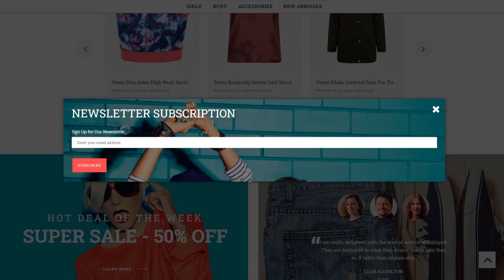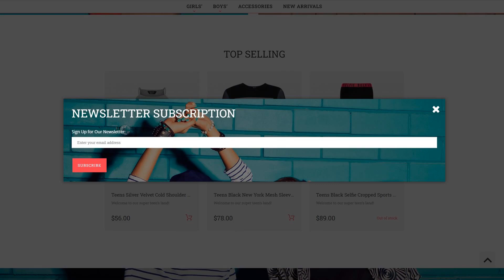Teen's Clothes & Fashion Magento Theme by RockThemes Website Template - 62096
This one comes with Responsive, Admin Panel, Search Engine Friendly, Ajax, Retina Ready, Sliced PSD, Dropdown Menu, Google map, Sample content, MegaMenu, Performance Optimization

For businesses like apparel, boots, child, clothes, clothing, eyewear, footwear, gloves, goggles, protective, safety, shirts, shoes, teen, wear, work

Sample Data Installer is an element that adds a certain amount of documents storing sample data.
Sample Data Installer helps you easily install a template with all its data and create a ready-made online site the same as you found it on the live demo.
Browse for more Sample Data Installer Magento design themes here
This is the capability of the layout to change according to the width of the display.
Mobile phone devices drive 80% of universal online usage. It's vital to design your website page responsive in the event you do not desire to drop your projected audience.
Find newest Responsive Magento designs here
Retina displays are named so mainly because they have this type of resolution that the human eye doesn't recognize separate pixels within just it. And so, the retina-ready template is produced for this kind of display screens and it means that your own web page will definitely appear excellent on a Retina screen.
Your pictures and the entire website content can be well-defined and beautiful. Colors are intense, dazzling and it can make your website to look much better on any kind of device.
Browse for more Retina Ready Magento design templates here
Search engine friendly is a WordPress template that lets successfully crawl and index the website.
SEO enables to get to the top of search results and fit the ranking factors required by the most common search engines. Because of thas your website is visible on the web.
Newest Search Engine Friendly Magento designs here